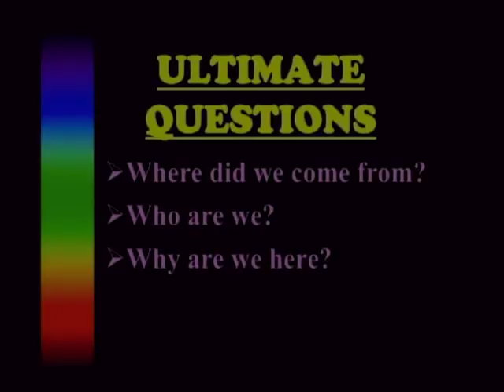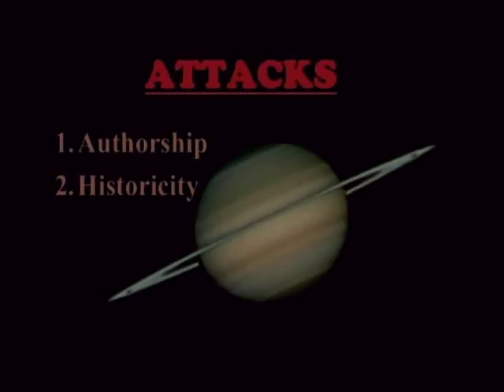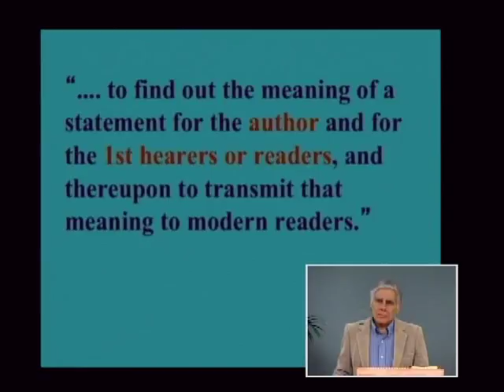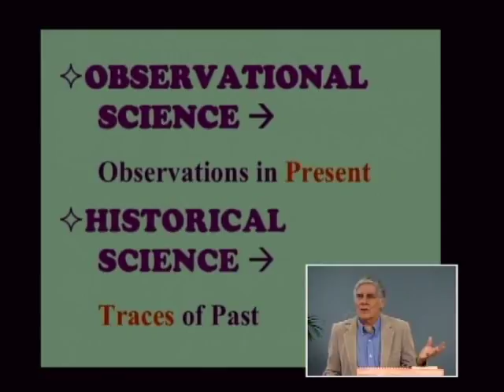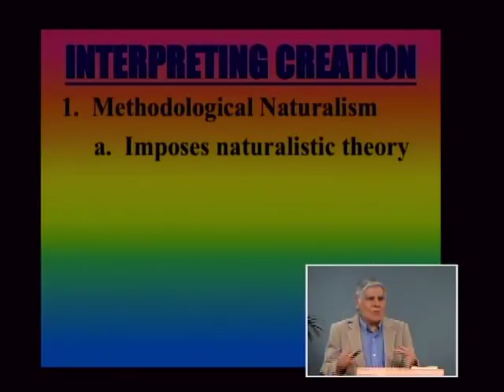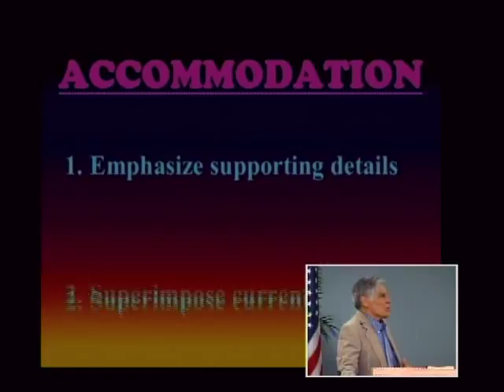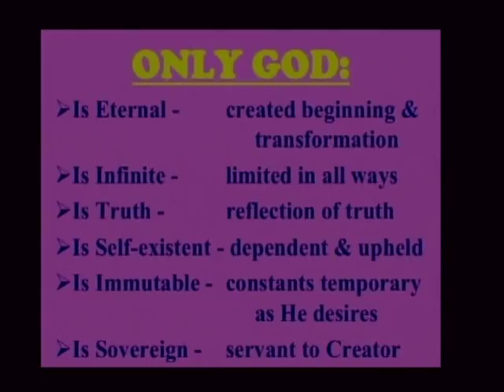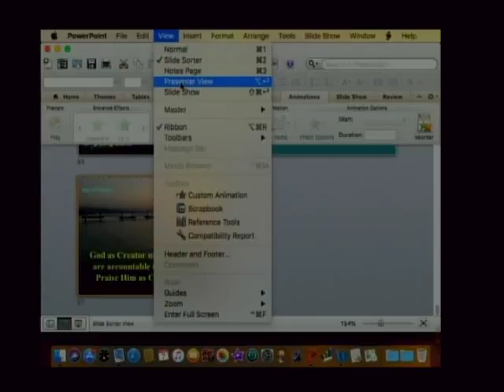Guest Speaker: Ray Mondragon - Genesis 1 and Science - Part 1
Ray Mondragon - Genesis 1 and Science, Part 1